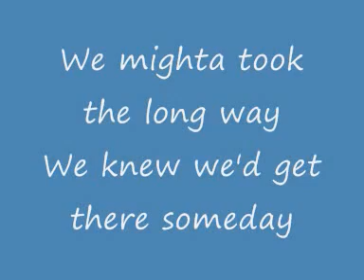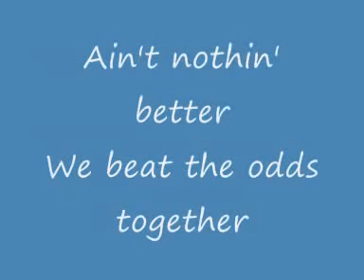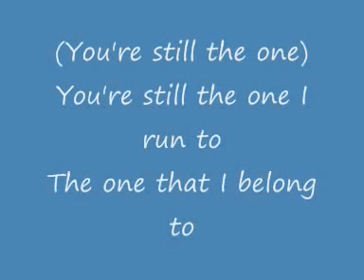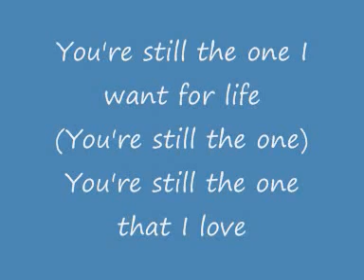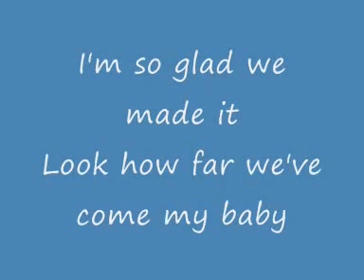Shania Twain - Youre Still The One Lyrics On Scree